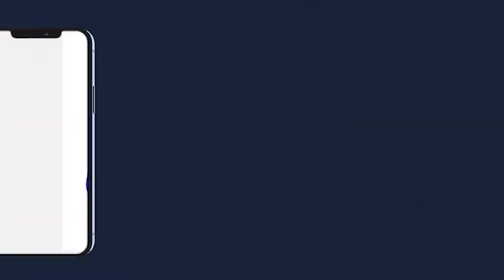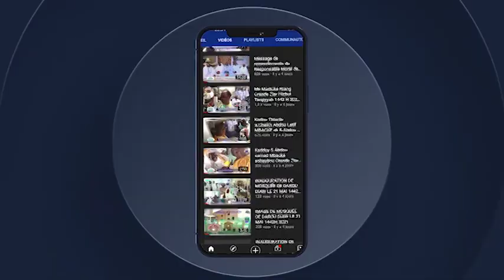Conférence Récitation du Saint Coran Institut Kanzoul Moutadine Dakar Keur Massar 33 878 40 51 P5